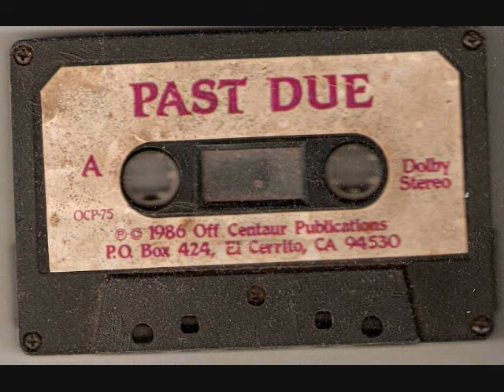9 to 5 Barbarian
9 to 5 Barbarian
Bill Sutton

from Past Due